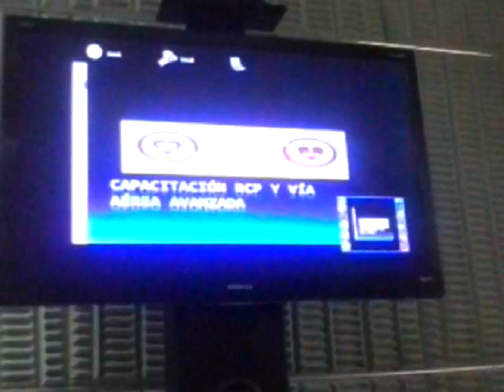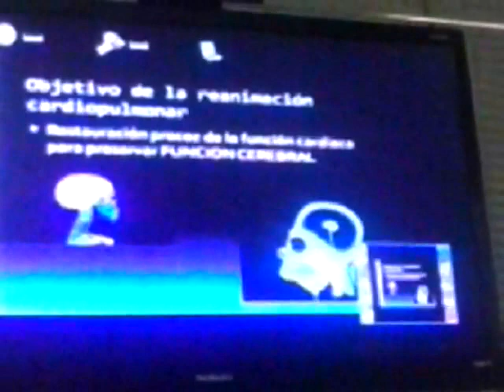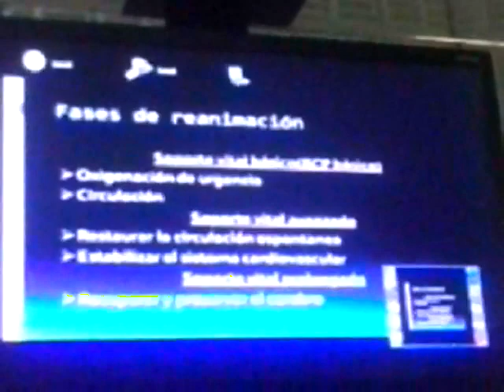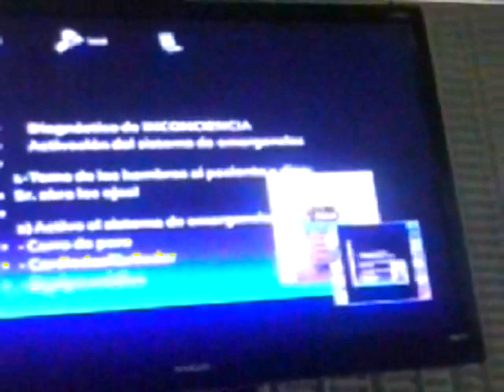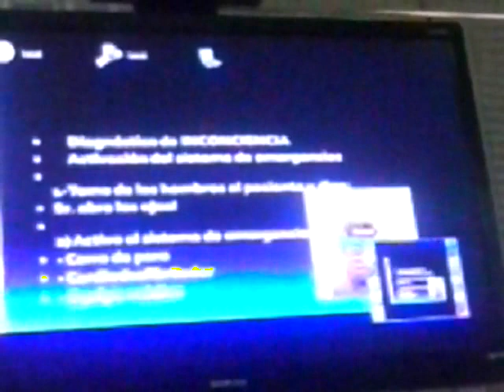CUIDADO AVANZADO DE ENFERMERIA CEPSI 2016 20parte